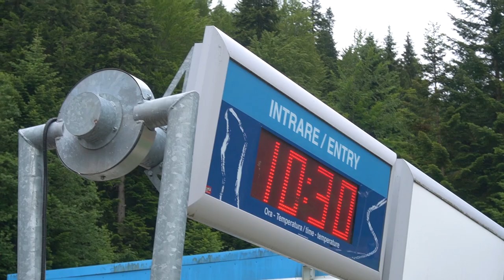5 ZILE CHALLENGE